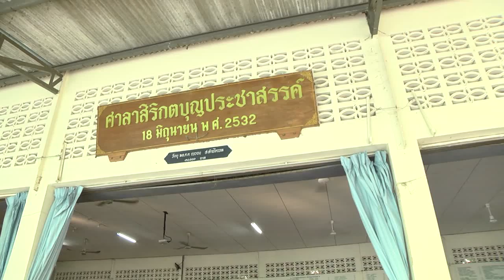26 ต.ค. 58 กรรมการสงเคราะห์เด็กและเยาวชนฯ ลำปาง ทอดผ้าป่ามหากุศล ช่วยเหลือเยาวชนที่ต้องหาว่ากระทำผิด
นายสมชัย กมลเทพเทวินทร์ รองผู้ว่าราชการจังหวัดลำปาง พร้อมด้วยนายทวี โสนนอก ผู้อำนวยการสถานพินิจและคุ้มครองเด็กและเยาวชนจังหวัดลำปาง และคณะกรรมการสงเคราะห์เด็กและเยาวชน สำหรับสถานพินิจและคุ้มครองเด็กและเยาวชนจังหวัดลำปาง นำโดยนายควองปิง เดวิด ลี ประธานกรรมการฯ ร่วมกัน นำหัวหน้าส่วนราชการ ข้าราชการ พนักงาน เจ้าหน้าที่หน่วยงานในสังกัดกระทรวงยุติธรรมประจำพื้นที่จังหวัดลำปาง และประชาชนชาวลำปางผู้มีจิตศรัทธา ร่วมประกอบพิธีบำเพ็ญกุศล นำองค์ผ้าป่าสามัคคีทอดถวายวัด ที่ วัดพระเจดีย์ซาวหลัง พระอารามหลวง ตำบลต้นธงชัย อำเภอเมือง จังหวัดลำปาง เพื่อนำเงินรายได้จากการร่วมบริจาคของหน่วยงานองค์กรต่างๆ ตลอดจนพี่น้องประชาชน เข้าสมทบเป็นทุนสนับสนุนในการจัดตั้งมูลนิธิกองทุนเพื่อสงเคราะห์เด็กและเยาวชน ที่ต้องหาว่ากระทำผิด ของสถานพินิจและคุ้มครองเด็กและเยาวชนจังหวัดลำปาง
โดยการถวายองค์ผ้าป่า ได้รับความเมตตาจากพระเดชพระคุณหลวงพ่อ พระราชจินดานายก เจ้าคณะจังหวัดลำปาง เจ้าอาวาสพระอารามหลวง วัดพระเจดีย์ซาวหลัง เป็นประธานพิธีสงฆ์ นำพระภิกษุสงฆ์ 10 รูป ร่วมเป็นองค์รับพิจารณาผ้าป่ามหากุศล
สำหรับการทอดถวายผ้าป่าสามัคคีมหากุศล ดังกล่าว คณะกรรมการสงเคราะห์เด็กและเยาวชน สำหรับสถานพินิจและคุ้มครองเด็กและเยาวชนจังหวัดลำปางได้จัดทำขึ้นโดยมีวัตถุประสงค์หลัก นอกเหนือจากการนำรายได้ เข้าสมทบเป็นทุนสนับสนุนในการจัดตั้งมูลนิธิกองทุนเพื่อสงเคราะห์เด็กและเยาวชน ที่ต้องหาว่ากระทำผิดแล้ว ยังเพื่อต้องการให้การจัดตั้งองค์ผ้าป่าสามัคคีมหากุศล ได้เป็นกิจกรรมสื่อกลางในการส่งเสริมพระพุทธศาสนา ให้พุทธศาสนิกชนชาวไทยได้ร่วมกันทำบุญ บริจาคทาน ทำความดี เพื่ออุทิศถวายเป็นพระราชกุศลแด่ พระบาทสมเด็จพระเจ้าอยู่หัว และสมเด็จพระนางเจ้าฯ พระบรมราชินีนาถ โดยการจัดตั้งองค์ผ้าป่าสามัคคีมหากุศลในครั้งนี้.